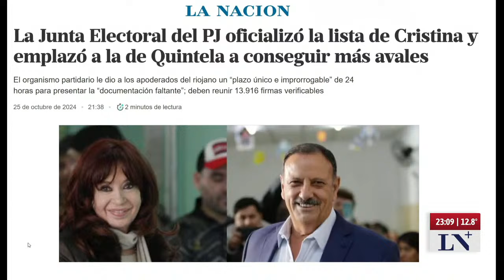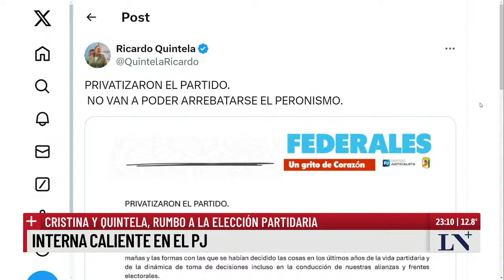El riesgo país llegó a menos de 1000 puntos; el pase entre José Del Río y Pablo Fernández Blanco